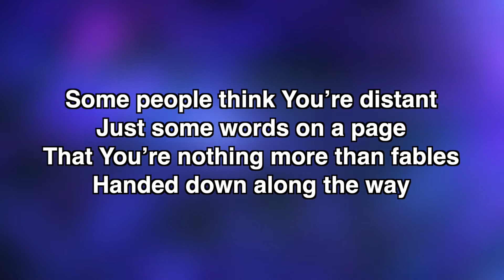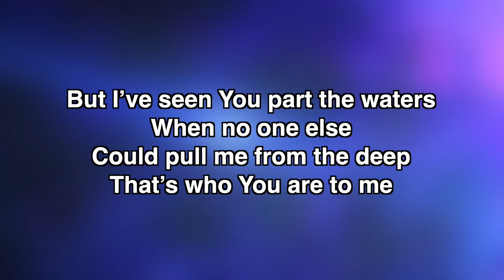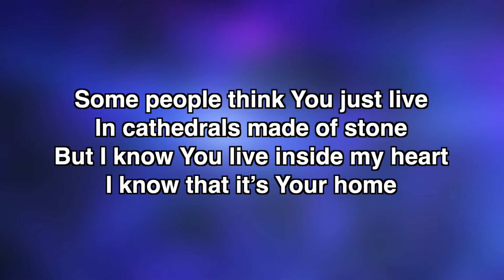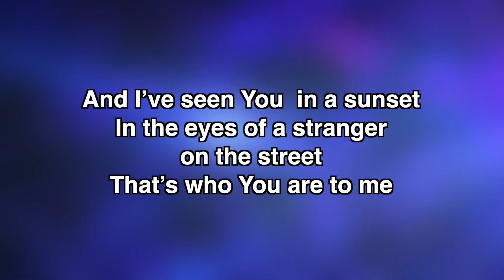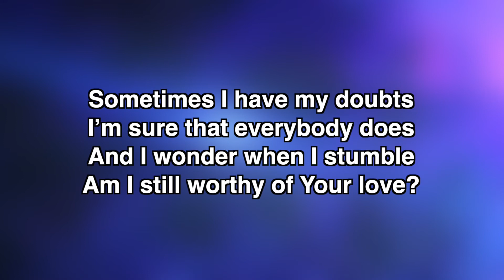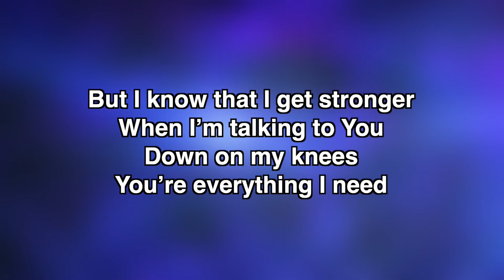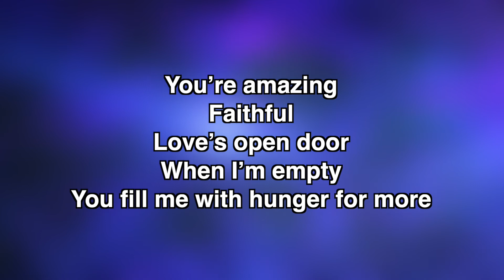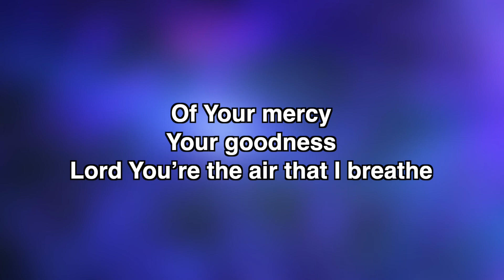Who You Are To Me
Some people think God just lives in cathedrals made of stone.  But I know He lives inside my heart I know that it’s His home.